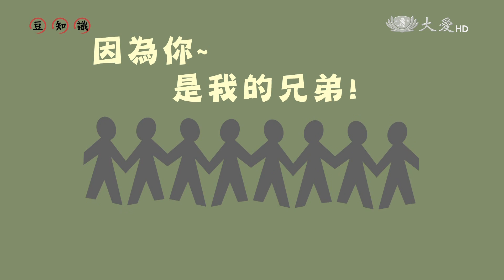【豆知識】那些迷信，假的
你一定聽過，晚上不能曬衣服...假的